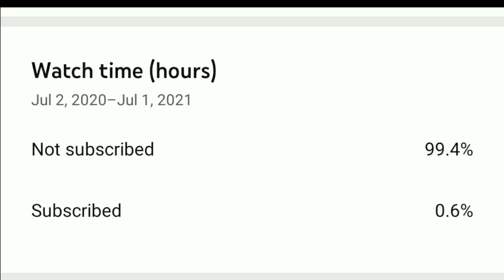Reactors React to Classic Loki using his power scene. Loki episode 5 Reaction Mashup.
Classic Loki using his power scene reaction. Classic Loki making Asgard.